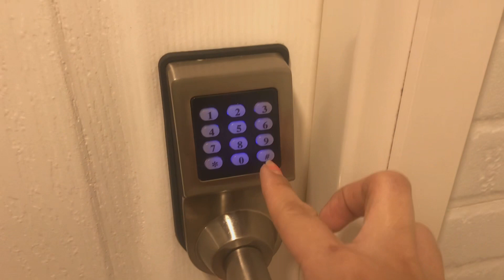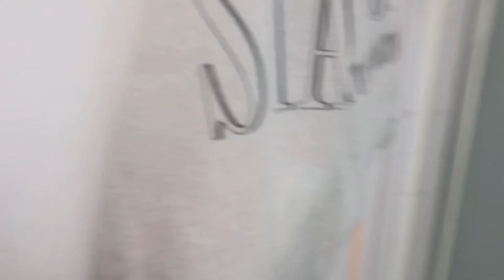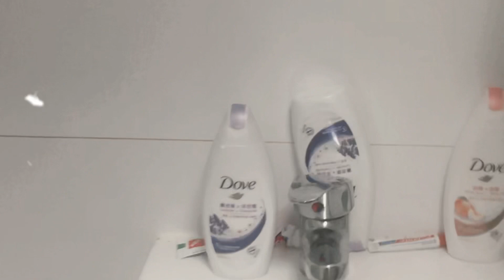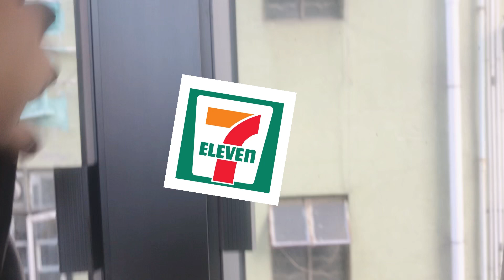BOYFRIEND’S ROOM TOUR SA HONGKONG | BIGLAAN 😁 | OFW HONGKONG